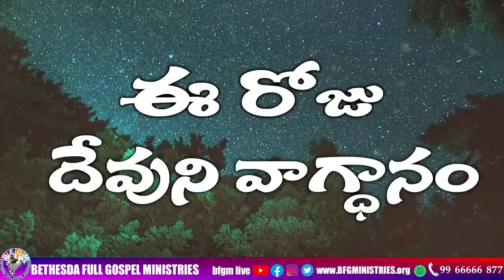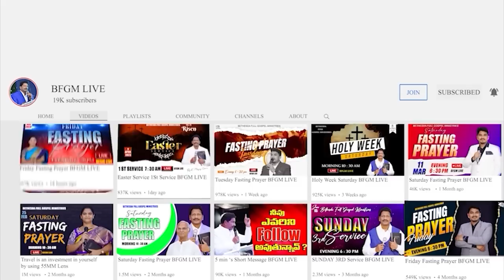Today's promise 22.08.2023 | BFGM LIVE